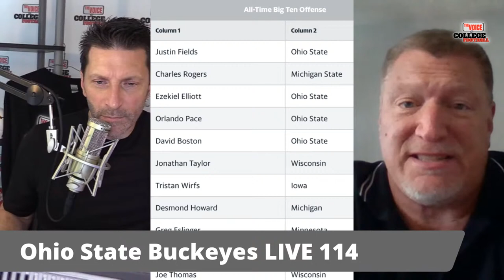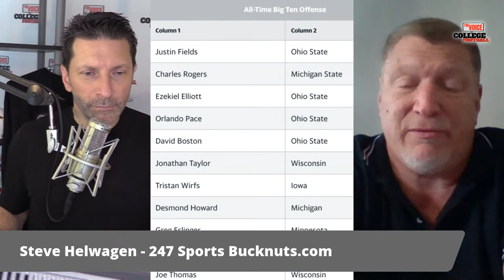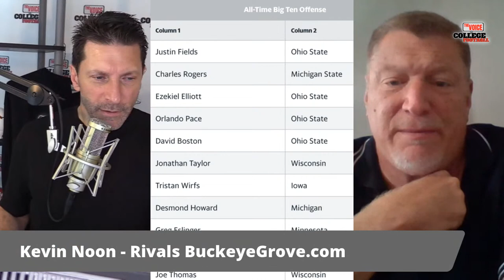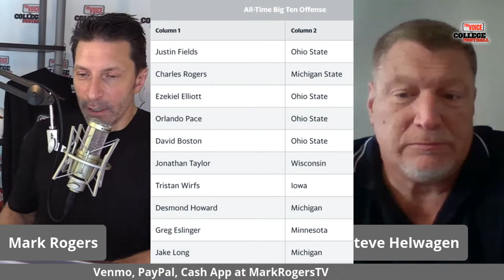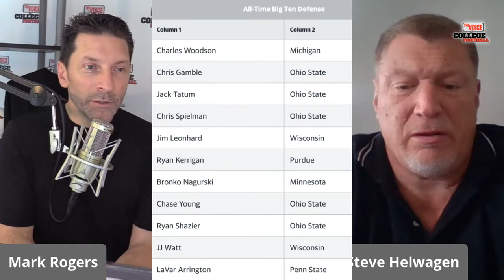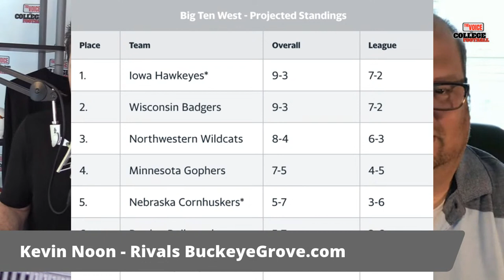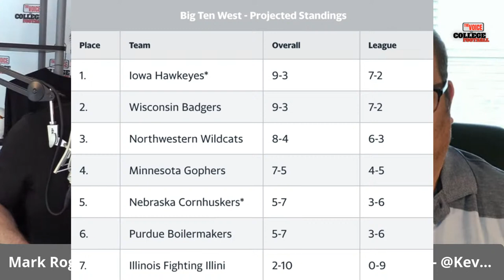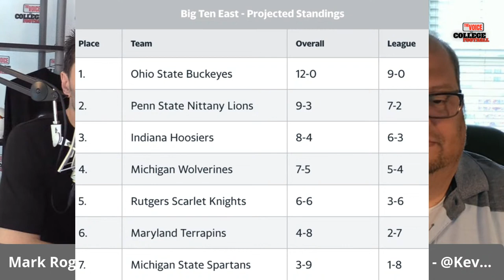Ohio State Buckeyes LIVE 114 / BIG TEN PREDICTIONS, ALL-TIME TEAM